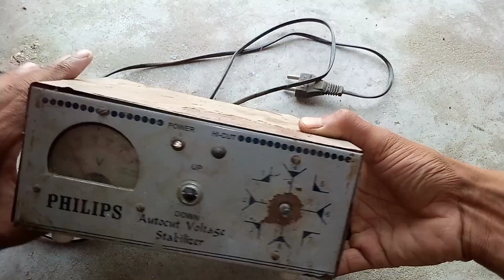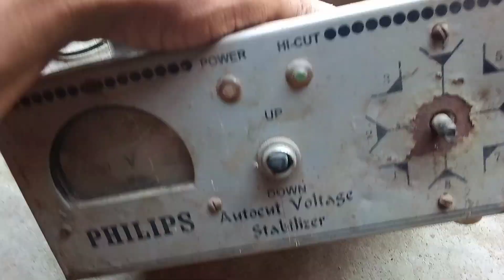What's Inside The Stabilizer | घरों में उपयोग किया जाने वाले Stabilizer के अंदर का राज क्या है ?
hit likes.

lots of ❤️

Hello Guys, We create and upload videos related to Science Experiments, Life Hacks, Amazing Modification, Diwali Crackers and much more.

Thankyou so much for watching this videos

bye